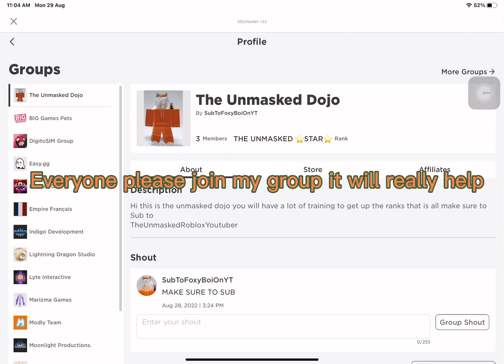Everyone join my Roblox group